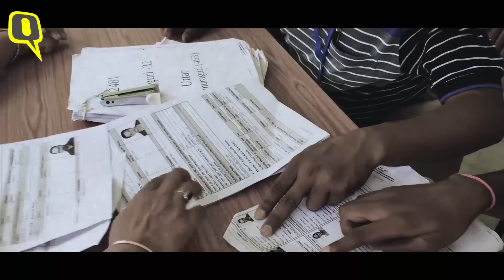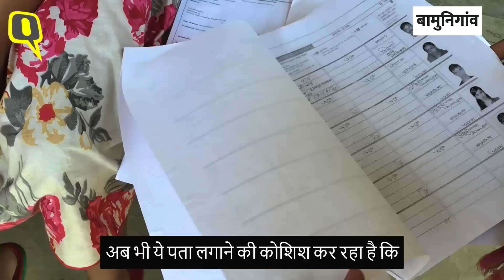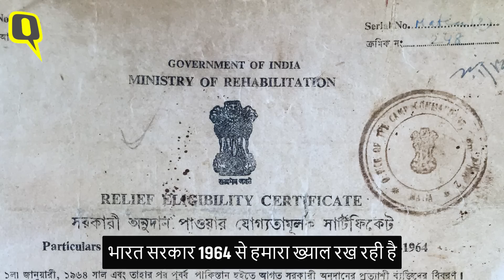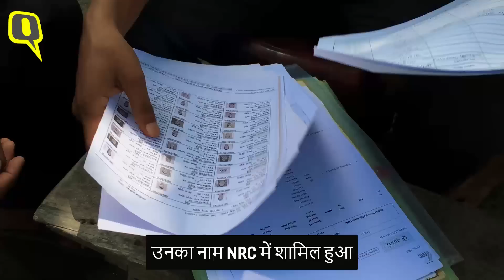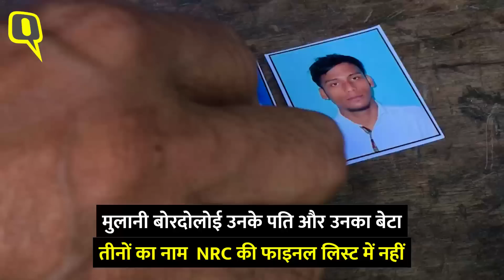Assam NRC List: ‘धर्म के आधार पर जानबूझकर लोगों के नाम हटाए गए’ | Quint Hindi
एक अक्षर आपकी पूरी पहचान बदल सकता है. ऐसा ही असम के कई लोगों के साथ हुआ है. 5 साल के साहिन अश्वर का नाम NRC कर्मचारियों की भूल से सचिन अश्वर दर्ज किया गया और ये गलती असम साहिन को NRC लिस्ट से बाहर करने के लिए काफी है. अब साहिन के माता-पिता का नाम NRC लिस्ट में दर्ज है यानी वो भारतीय हैं लेकिन साहिन का नाम NRC लिस्ट से बाहर होने की वजह से काफी चीजे अँधेरे में है कि 'वो भारतीय है या गैरकानूनी माइग्रेंट?'